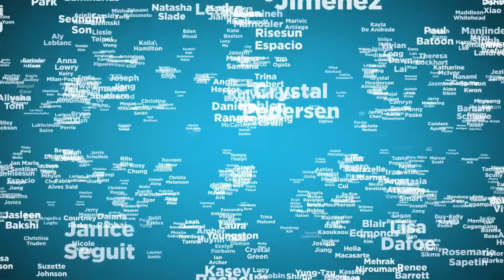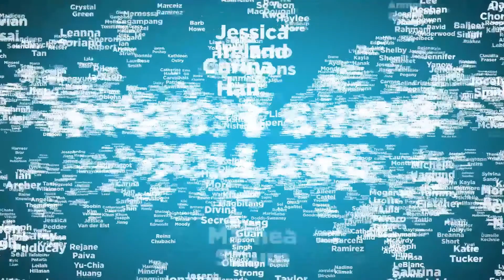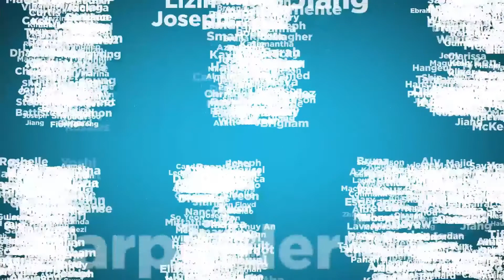Sprott Shaw College - Graduation 2020 - Kamloops